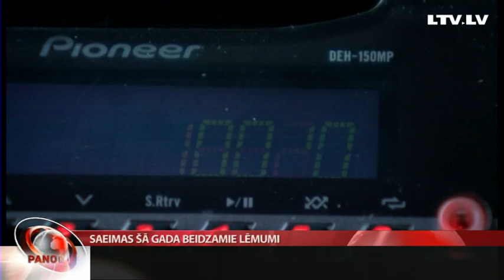Saeimas šā gada beidzamie lēmumi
Ražīga šā gada pēdējā plenārsēde bija Saeimas deputātiem. Kaut arī parlamentāriešus šorīt sagaidīja Ziemassvētku vecītis ar žagariem, aicinot reģionu autoceļu remontam tomēr atrast līdzekļus, deputāti pieņēma vairākas būtiskas likumu izmaiņas. Turpina Madara Līcīte.